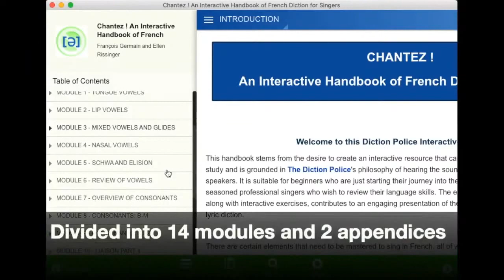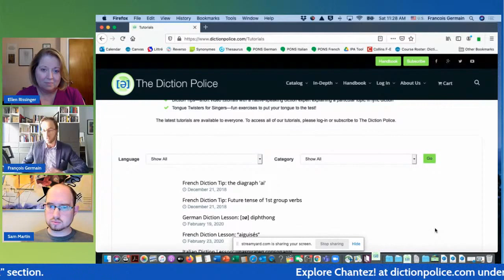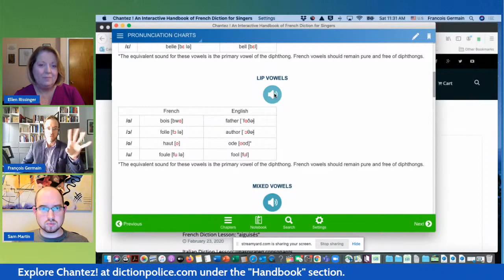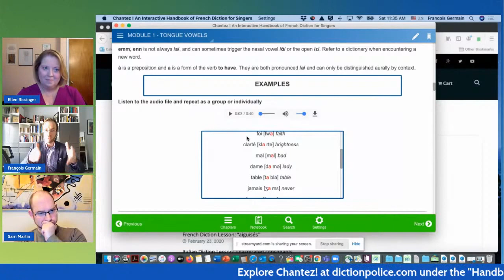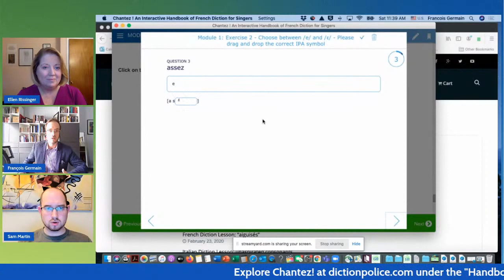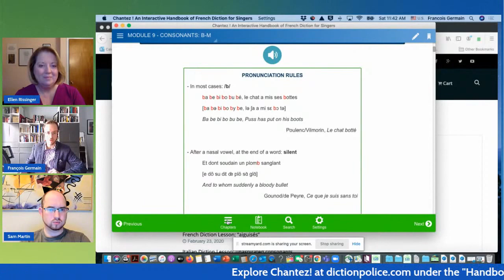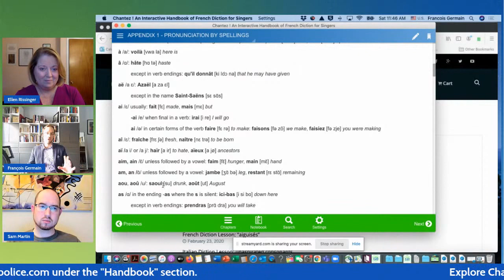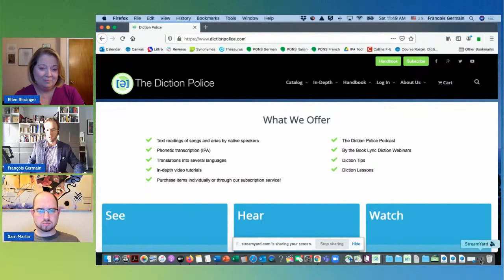The Diction Police and "Chantez!"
Ellen Rissinger and François Germain, the co-founders of The Diction Police, share their new interactive handbook of French diction for singers, “Chantez!”

This ground-breaking, one-of-a-kind resource can be used in the classroom or for self-study. Its extensive multimedia and interactive content is rooted in The Diction Police’s philosophy of bringing the sounds of language directly from native speaking professionals in the opera world.